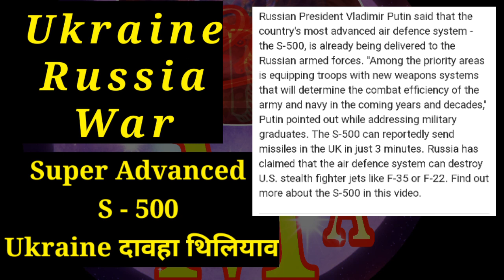22June2022 Ukraine Russia War | S-500 Missile Ukraine दावहा थिलियाव | M777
22June2022 Ukraine Russia War | S-500 Missile Ukraine दावहा थिलियाव | M777